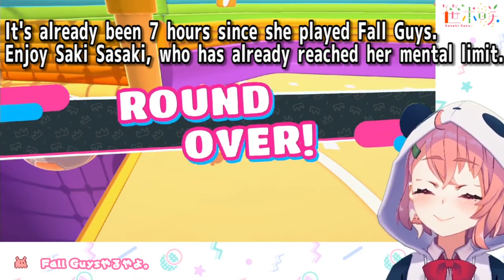［Eng Sub］Sasaki broken by Fall Guys［Nijisanji / Clip］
Otsukaresasa!